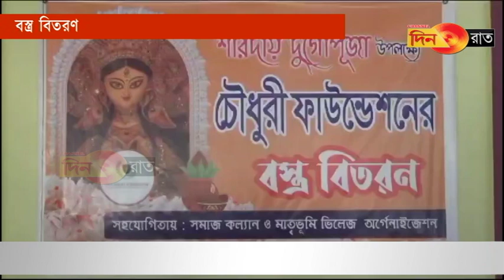কদমতলা: পুজোয় মুখে মা-বোনদের হাতে শাড়ি তুলে দিল চৌধুরী ফাউন্ডেশন